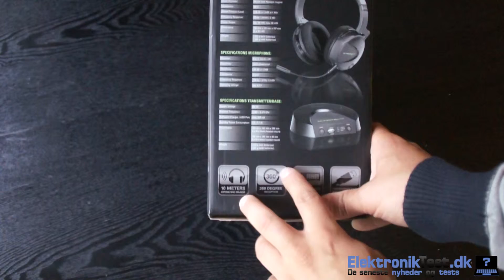Anmeldelse af Sharkoon X-Tatic AIR @ ElektronikTest.dk